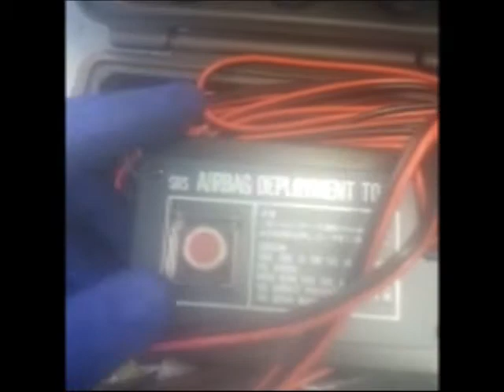Seatbelt detonation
Slow Saturday at Toyota